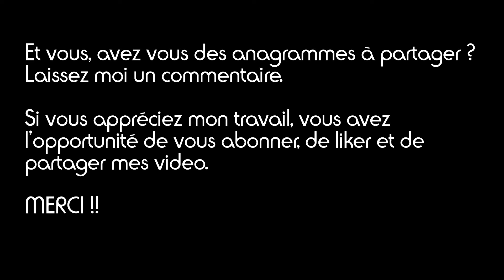L'equipe de france de Handball en Anagrammes